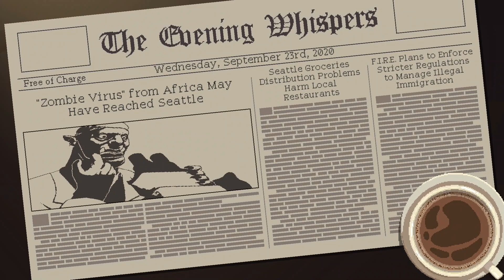FREYA IS STARTING HER BOOK! Coffee Talk Episode 1: Day 2 [No Commentary]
Welcome to my playthrough of the first episode of Coffee Talk! We play as a mysterious barista who runs a nocturnal coffee shop somewhere in Seattle. Our patrons consist of vampires, elves, orcs, humans, werewolves and more. Sit back and relax as we delve into the stories of the supernatural citizens of the city.

Want more socials?